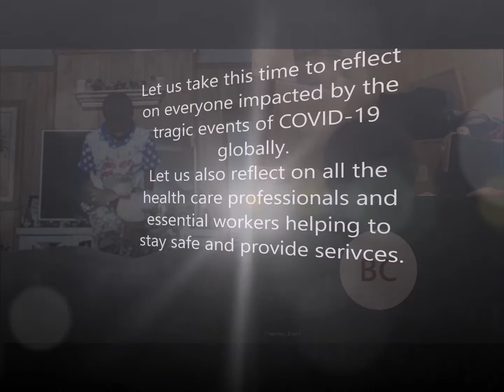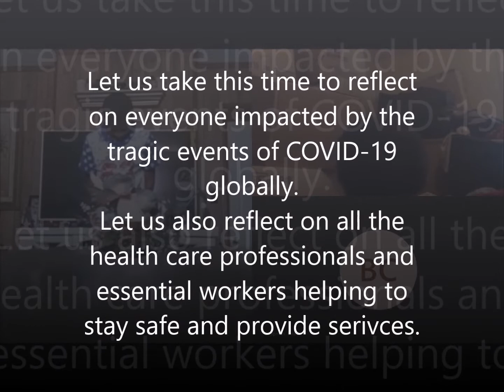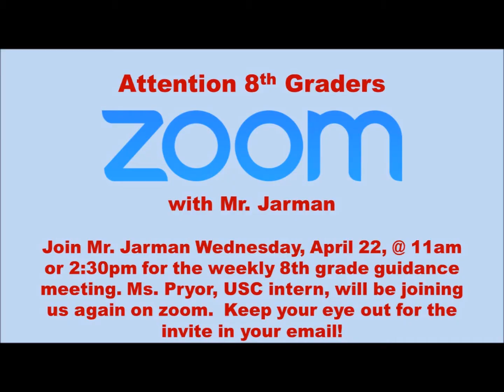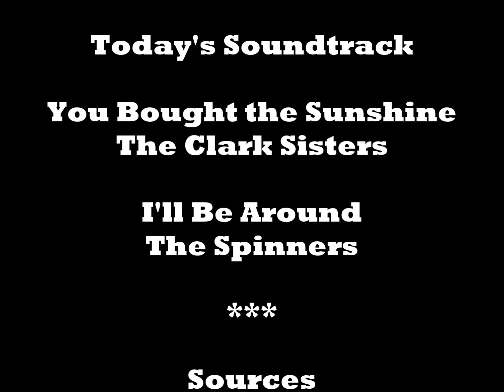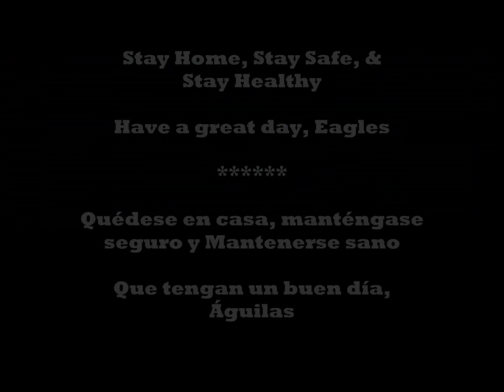Morning News Show Virtual Edition 4 20 2020